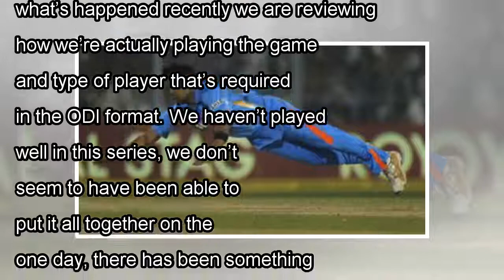Trevor Hohns hints at Australia ODI squad revamp following England series defeat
Steven Smith-led Australia ODI side is in total disarray © Getty Images Steven Smith-led Australia lost the third ODI of the five-match series versus England. In addition, they conceded the series aft...